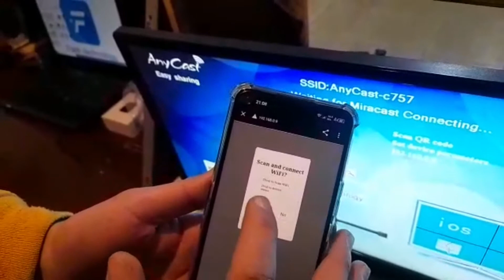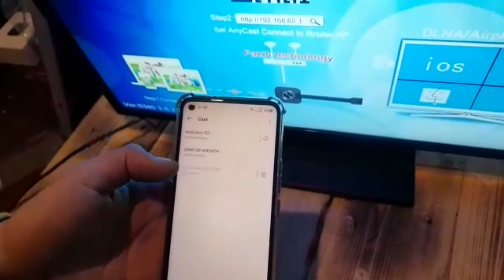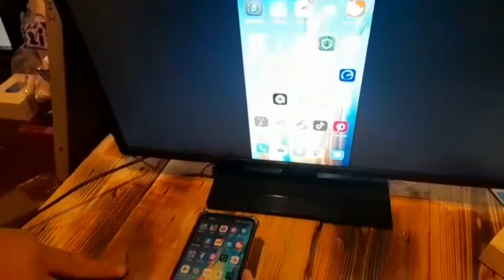Chromecast طريقة تركيب و استعمال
لا تنسوا متابعتنا على مواقع التواصل الإجتماعي و اعطونا رايكم في التعليقات